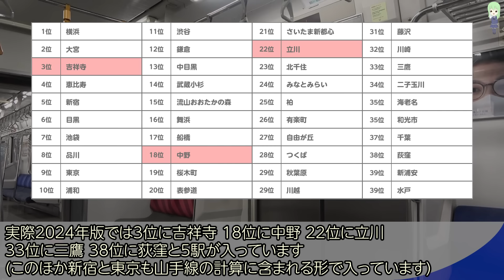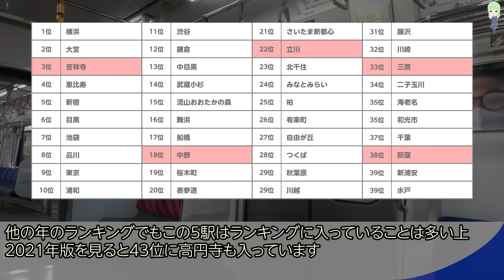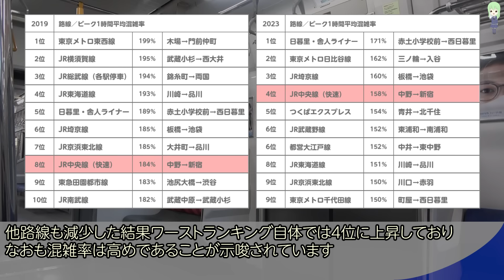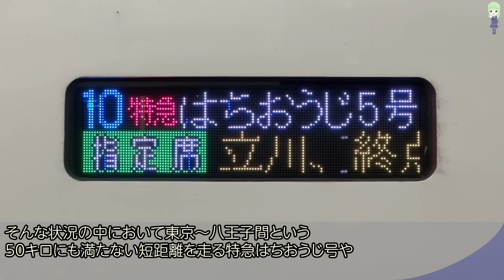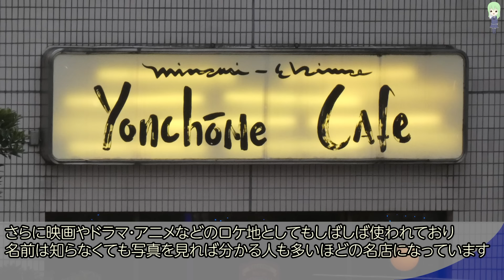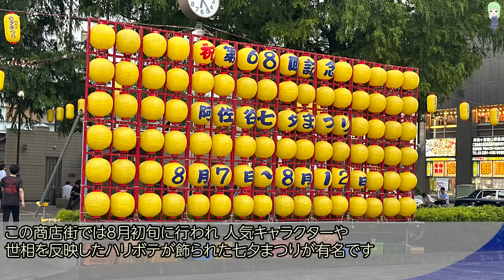混雑率ワーストの大原因、中央線沿線の街が人気の理由とは何？理由などを解説・考察【JR東日本/中央線快速電車】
首都圏の混雑率ランキングのワースト常連として君臨を続けている、東京のJR中央線快速電車。
と同時に東京圏ではJR山手線に次いで、JR京浜東北線や東急東横線と並ぶ人気路線となっており、これが混雑率の悪化に拍車をかける状態。
では中央線の大混雑の大原因、中央線沿線の街が人気の理由とは何でしょうか？

当チャンネルの動画制作スポンサー、EaseUSのソフト
PC画面録画ソフト：EaseUS RecExperts
動画ダウンロードソフト：EaseUS Video Downloader
リアルタイムボイスチェンジャー：EaseUS VoiceWave
ボーカルリムーバー・抽出：EaseUS Vocal Remover
バックアップ：EaseUS Todo Backup(うｐ主使ってます！)

BGM(一部のみ)
express beat (feat. funbolt13) / Stardom Sound

高宮いぬかみ氏編曲のBGM各種(使用していないもの・場合もあります)

10年以上前から通勤電車を中心とした鉄道が好きで、そこから派生していく形でいろいろな動画を作成していたら、おかげさまで現在の規模まで成長することができました。

もくじ

appletsukuyomi☆yahoo.co.jp(☆を@に変えてください)